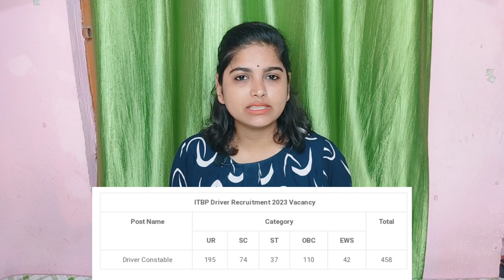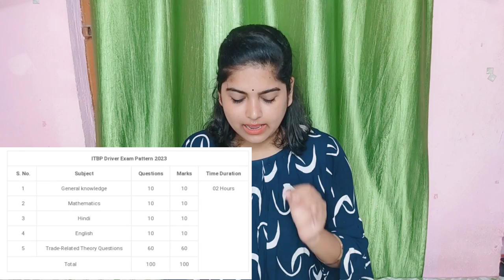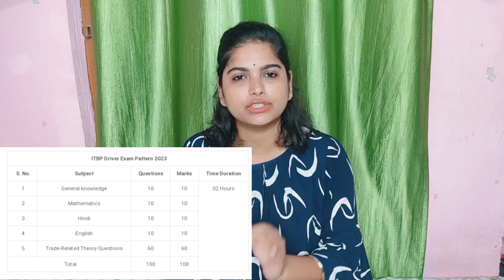ITBP Constable Driver New Vacancy 2023 | ITBP Constable Driver Syllabus Physical Datails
ITBP Constable Driver New Vacancy 2023 |

ITBP Constable Driver Syllabus Physical Datails

ITBP DRIVER RECRUITMENT 2023 | ITPB DRIVER HEIGHT, AGE LIMIT, TRADE TEST,

PHYSICAL TEST DETAILS

ITBP NEW VACANCY 2023 | ITBP DRIVER

RECRUITMENT 2023, EXAM PATTERN, FORM,

SYLLABUS, AGE, JOB PROFILE | BY Manisha Singh |

Itbp driver recruitment 2023 physical test details

ITBP Driver Notification PDF

Date

ITBP Driver height

2023